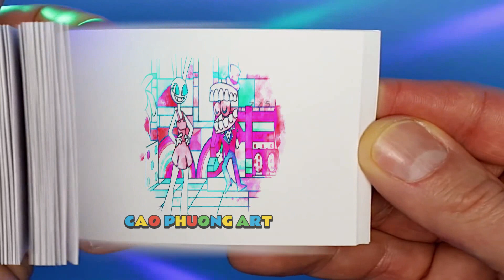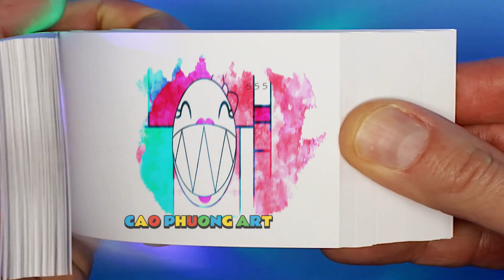121 7 POLKA CLOWN SAD ORIGIN STORY ! The Amazing Digital Circus Animation Flipbook